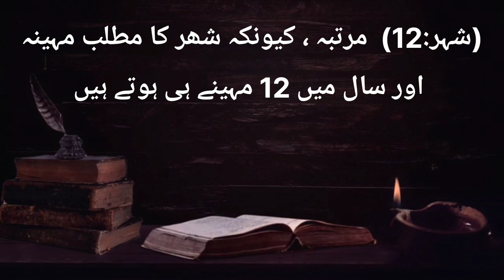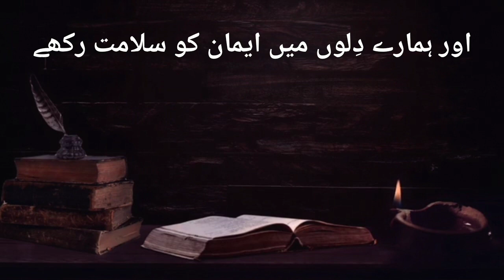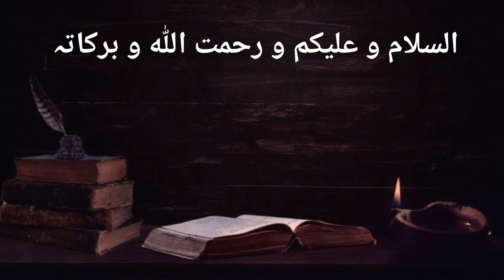Quran Kareem Ki Azeem Calculation قران کریم کی عظیم کیلکولیشن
allah ke 99 naam allah ke naik bande allah hu allah hu allah hu allah allah ke naam ka wazifa islam ke naam ka matlab quran ke naam ka matlab kya hai allah ke naam ki fazilat Quran islam muslims # Nabi # Sahaba allah ke naam ki taseer allah ke naam ki taqat Bayan hikayet Sirat Nabi Ki Shan tafseer allah par yaqeen allah par bharosa allah par bharosa kaise kare allah allah zikr allah allah zikr naqshbandi allah allah zikr naat background allah pak ka kalam allah Ke Naik Bandey Duniya Ke Muslims allah Status quran pak ka kalam allah aur insaan allah par yakeen emotional bayan allah aur bande ki mohabbat allah ki mohabbat ki nishani allah ki mohabbat kaise hasil kare allah se mohabbat ki dua kaise mange allah se mohabbat ka wazifa la ilaha illallah muhammadur rasulullah la ilaha illallah ki tasvir la ilaha illallah ki tasbeeh eman yaqeen deen duniya Sukoon dars tadrees taleem rooh ki ghiza musalam Ki Zindagi mashale Rah eman ki bahar bahar e madina haq haq ki bat haq ki khuli kitab Allah pak ke naam ki taseer khaliq makhloq islam mein aurat ka muqam islam mein aurat ki izzat aulad ki saath husne Sulook kalam pak kalam e pak ki taseer bayan islahi bayan sirat un nabi sirat darse hadees # darse quran eman ka darse eman ki ehmiyat